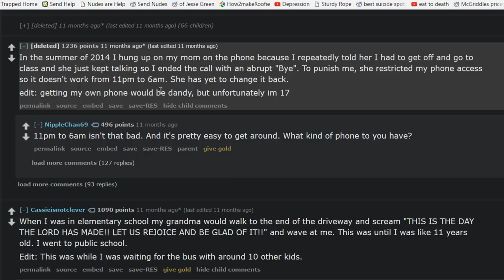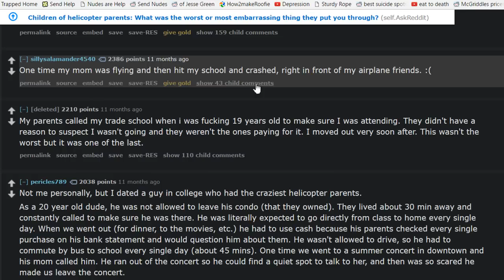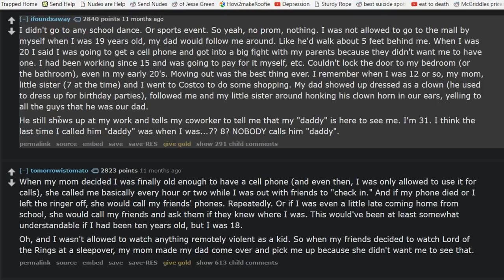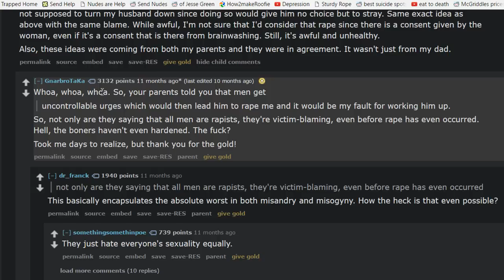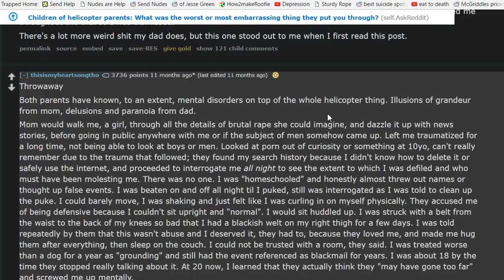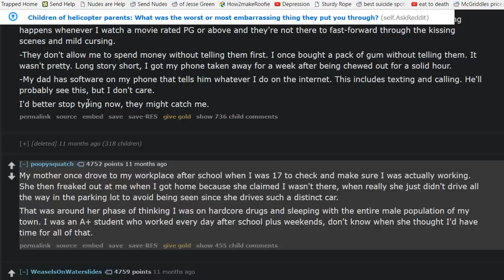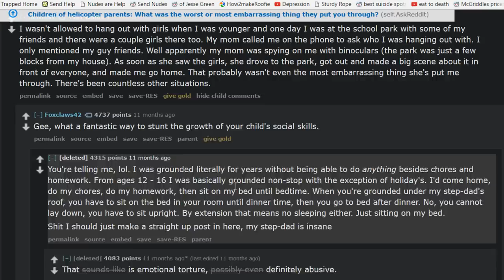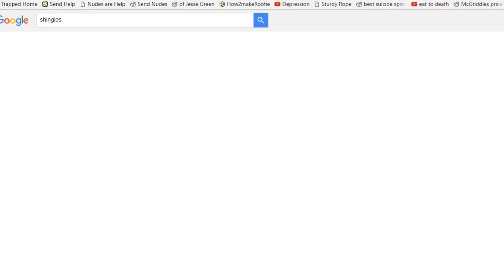31 Insane Hellicopter Parent Stories